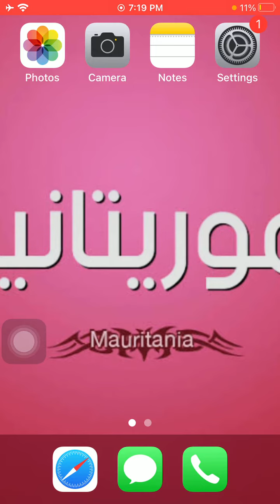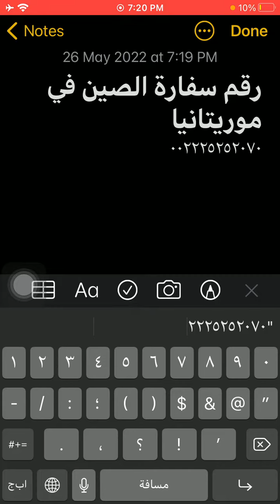رقم سفارة الصين فى موريتانيا